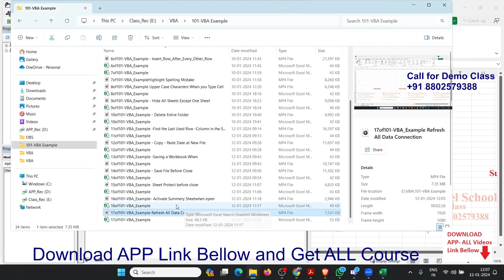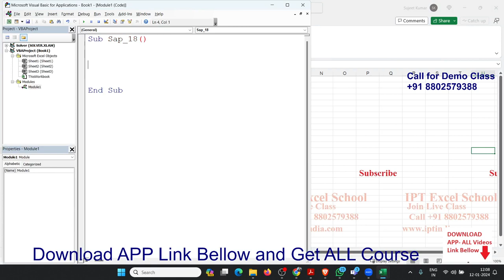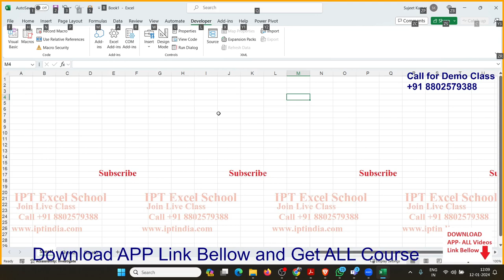Macro 18: Close All Workbooks at Once